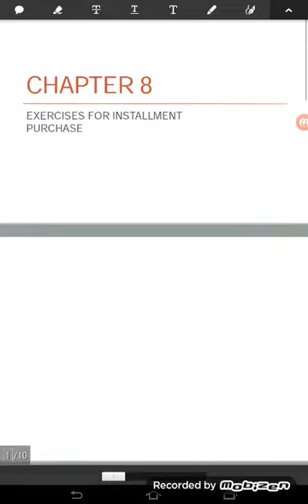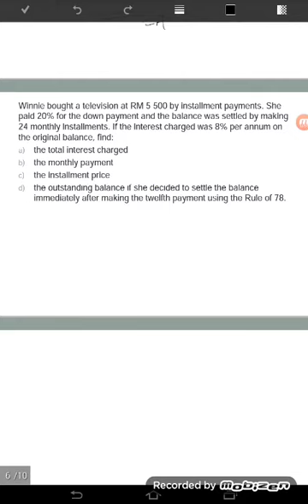Exercises for installment purchase